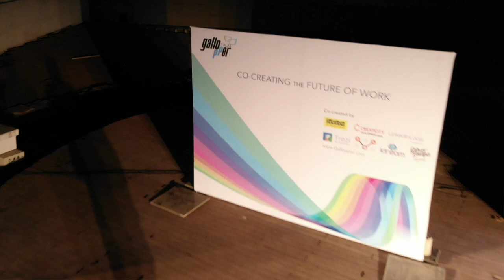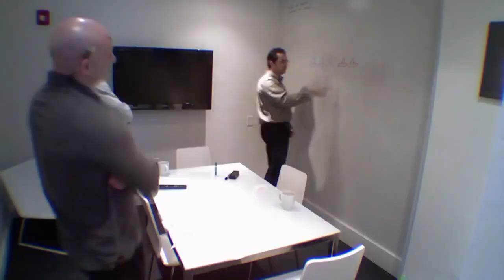Ramprasad Akkisetti | Co-creating the Future of Work at Gallopper Talks 2018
Ramprasad Akkisetti talks about Co-working Spaces : Is it working or not working? This talk was presented at Gallopper Talks 2018 which was held in Pune and was themed "Co-creating the Future of Work"

Ramprasad Akkisetti, is a Founder Managing Director of Christopher Charles Benninger Architects (CCBA). He has been in the creative space for the past 25 years, leading the country’s premier architectural firm. Ram has dwelled in various academic fields from medicine, to psychology and anthropology.  He has toured around the world and lectured on Art, Architecture and Life style at several forums. Currently, he divides his time as a painter and a curator at IHA Gallery and as MD of a successful design firm.